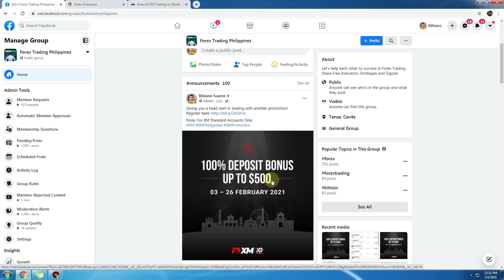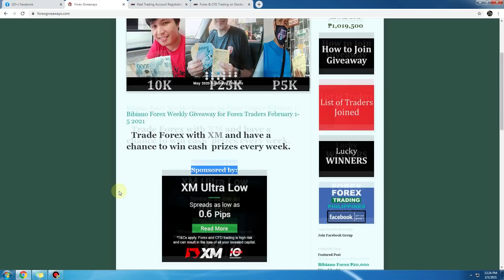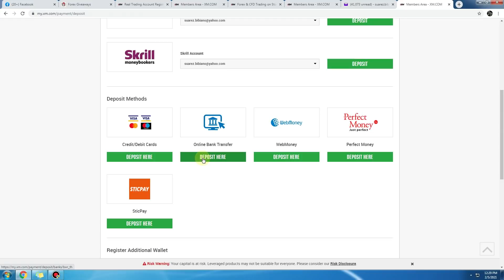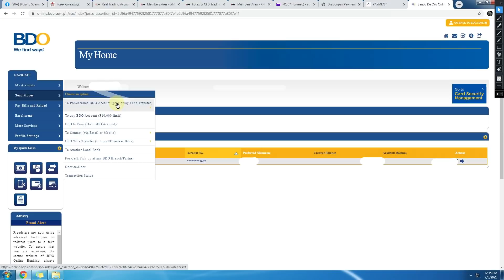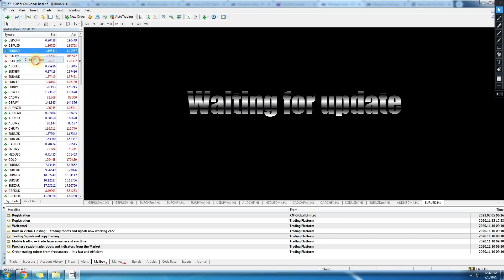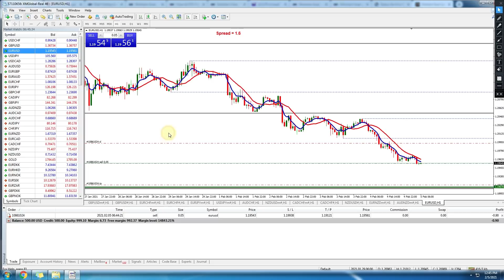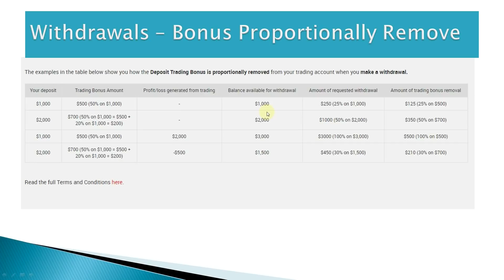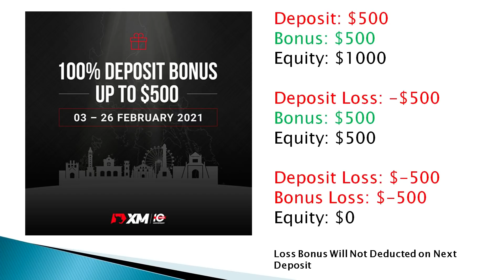Nag Deposit ako ng $500 at Nakatangap ako ng $500 Bonus - XM 100% Deposit Bonus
How to Enroll BDO Accounts